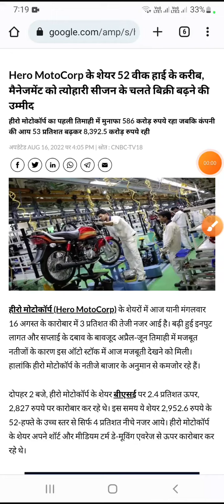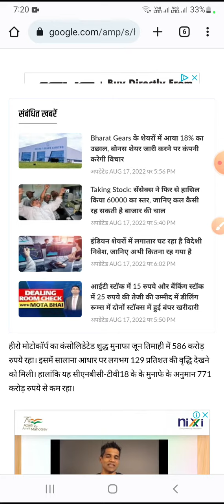heromotocorp share news, heromotoco share latest news today, heromotocorp share news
heromotoco share latest news today heromotoco share news today
 heromotoco share tomorrow
 heromotoco share analysis
heromotoco share news
heromotoco share tomorrow target heromotoco share dividend
 heromotoco share latest news dividend heromotoco share target